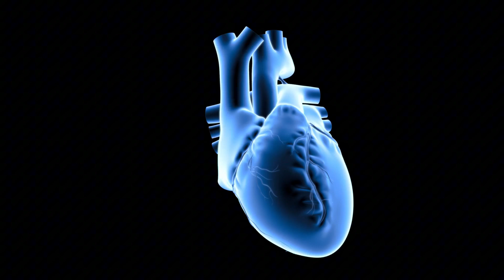What Makes Hyenas An Apex Predator?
What Makes Hyenas An Apex Predator? Learn about their unique characteristics and are they Misunderstood? Check out other awesome videos below 😃👇

Chapters:
00:00 Intro
00:11 Raw Power
01:26 Not Just Scavengers
02:45 Clan Dynamics & Stats
04:15 Cognitive Abilities
06:01 Vocal Power

wildlife naturelovers nature documentary animal science What GivesHyenasTheirPower?